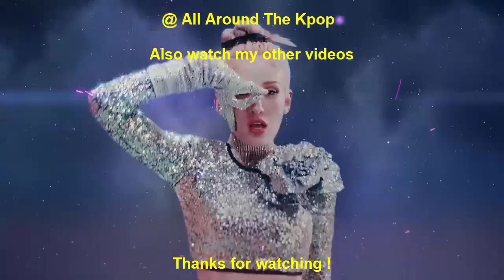[TOP 25] MOST VIEWED KPOP VIDEOS IN THE PAST 24 HOURS (16-02-2022) #317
Re-Entry:
BTS - Idol (2018)
Song Leaving:
Apink - Dilemma [1theK] (2022)